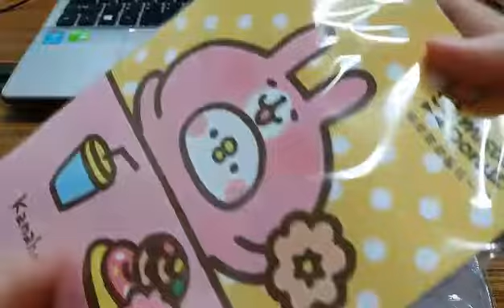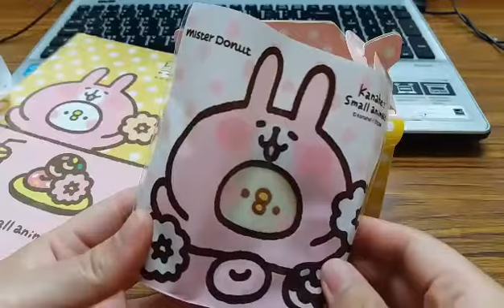7-11 mister donut 卡娜赫拉聯名P助甜甜圈 XD 雪球 pizza 食物日記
大家好~歡迎收看 雪球 pizza 食物日記
#7-11 mister donut 卡娜赫拉聯名 P助甜甜圈
家裡附近的7-11 居然有期間限定的 甜甜圈 櫃
想去買 但是每次去時都是空架子
XD
還以為是還沒開始賣!
店員美女姐姐才說是12點過後就沒有了
難怪怎麼埋伏都買不到~
這次終於被我買到了!!
可愛好吃~
大朋友小朋友都很適合的點心~
以下是活動資訊
(+)活動如下:
抽獎 的獎品會入續在之後的影片中出現~
活動時間到108年8月1號零點截止~
*活動辦法:
2.(在我的頻道任一影片留言公開分享~)
第2步驟只要多做一次,就多一次抽獎機會喔!
3.(不可以有謾罵以及汙辱諷刺別人等的詞彙出現)
(審核人是我蘭亭靜!發現後取消資格外,還會請你負法律責任喔!)
只要完成以及注意規則~就可以開心參加我的活動喔!
抽中獎品者~會在中獎的留言下方通知您~
請到我的臉書專頁使用私訊回復~
我跟您在做詳細的收件解說~
感謝有您的收看~